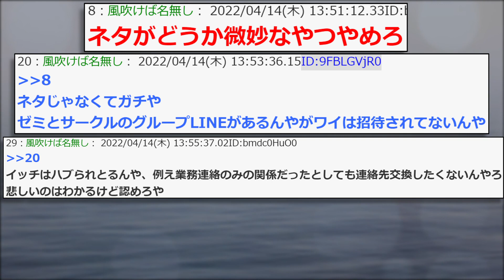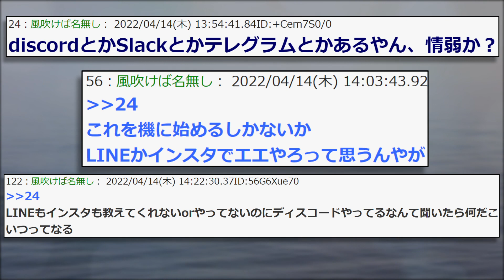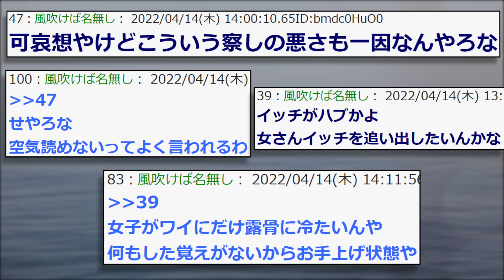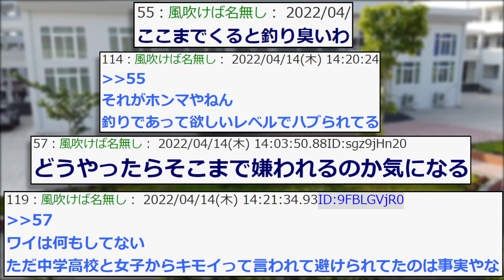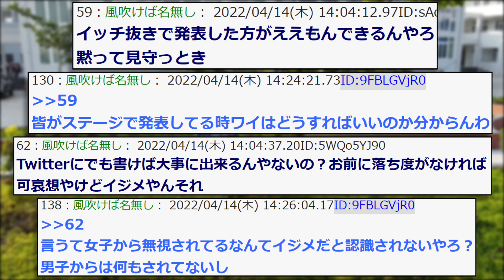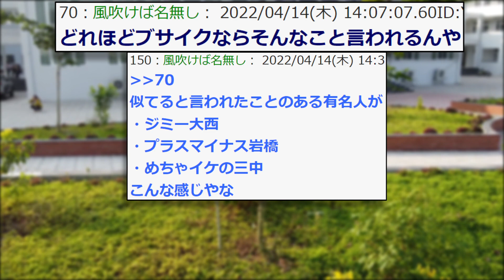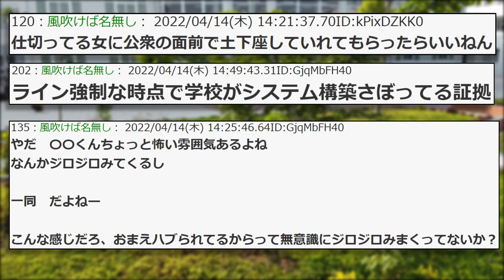【2ch面白いスレ】ワイ「LINEかインスタ教えてクレメンス」女子「やってない」←これ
いらすとや